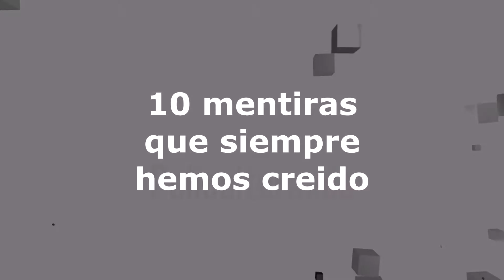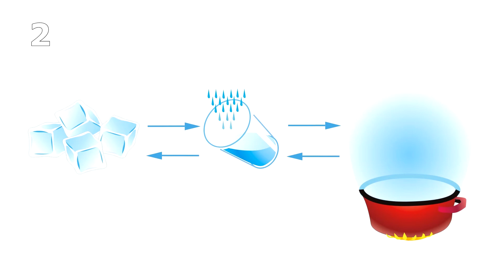10 mentiras que siempre hemos creido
10 mentiras que siempre hemos creido